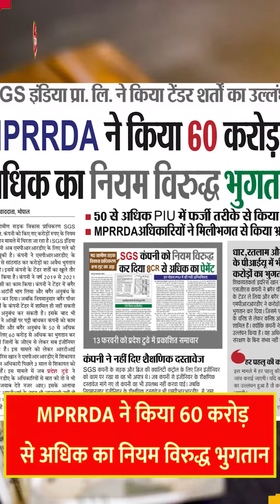MPRRDA ने किया 60 करोड़ से अधिक का नियम विरुद्ध भुगतान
Pradeshtoday आज के दौर की मीडिया जो नाटकीय और भूल जैसा काम करता है। इन सबके इतर हम आपके हित की खबरें पहुँचाने का प्रयास कर रहे है…

अगर आपको हमारा यह प्रयास अच्छा लगा तो इसे अपनों तक जरूर पहुँचाए। धन्यवाद…